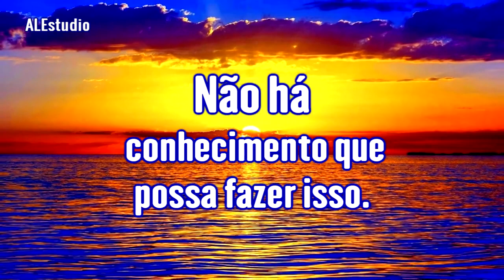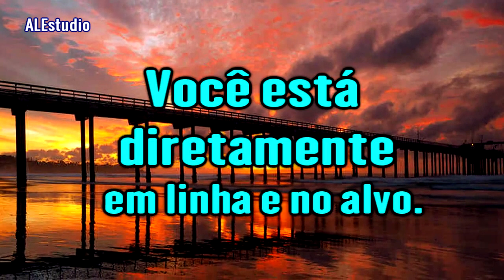Como Descobrir A Vontade De Deus - Ir. Branham